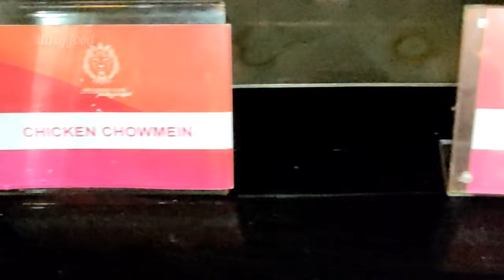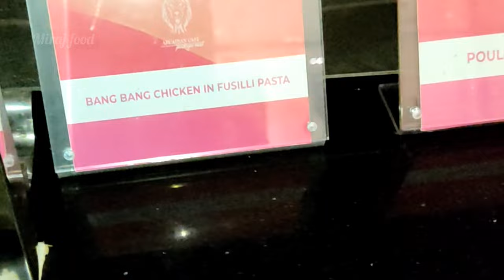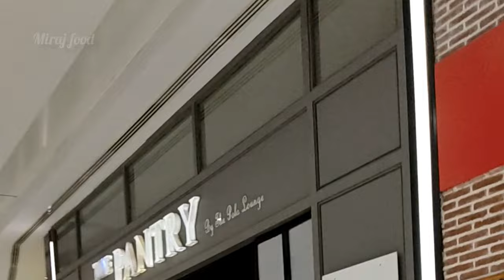Arcadian Cafe Hi tea buffet complete Food video/ Food review at packages mall#food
The food was average..